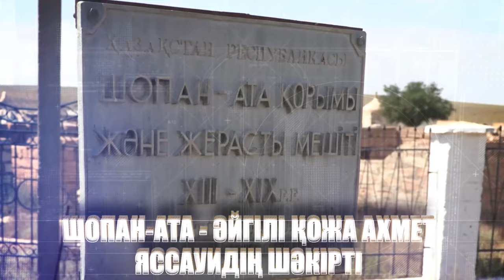Киелі Қазақстан - Шопан Ата